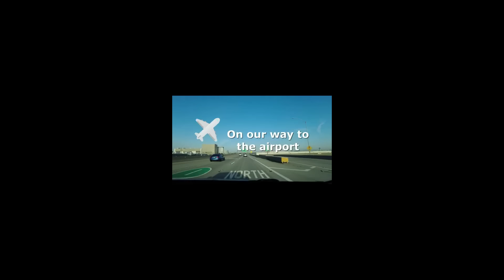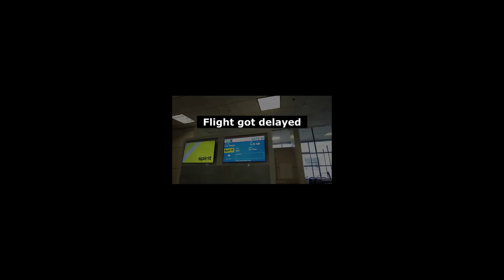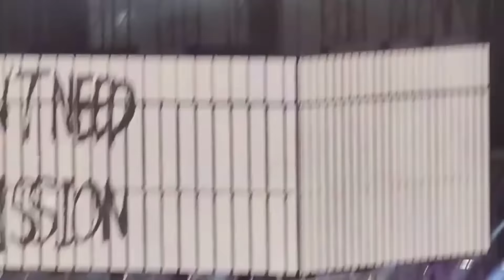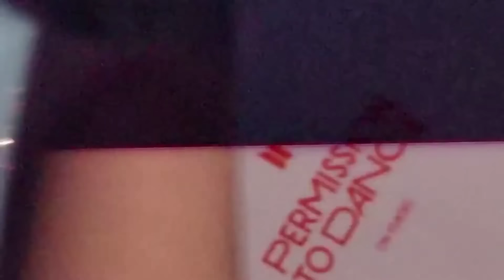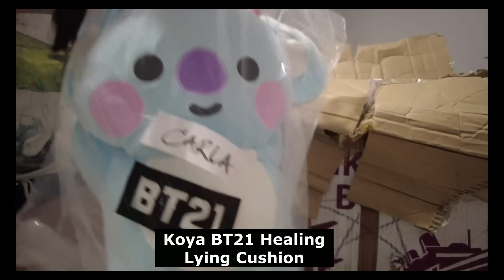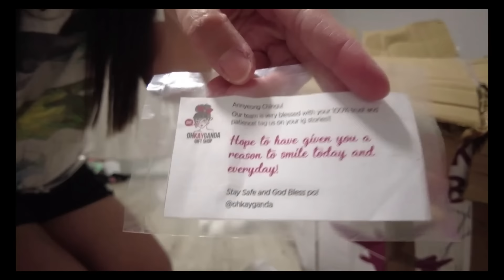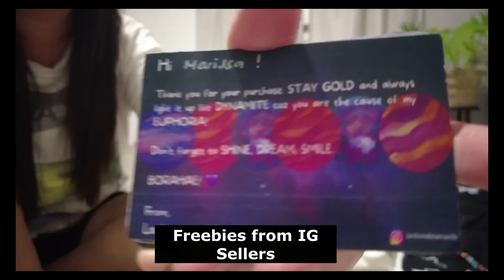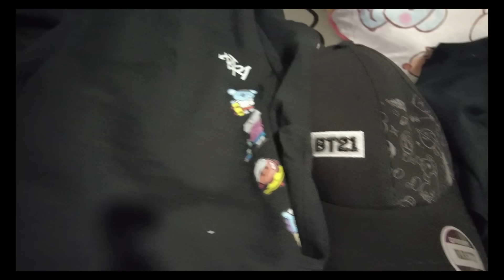BTS Journey Compilation 2022